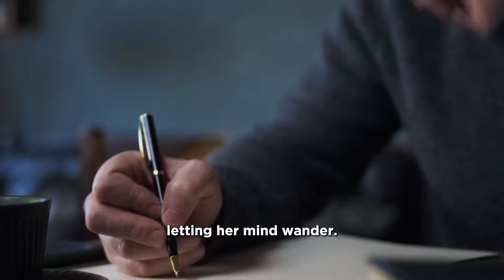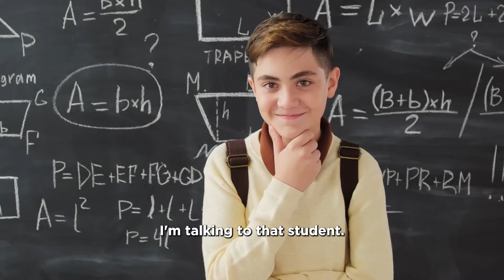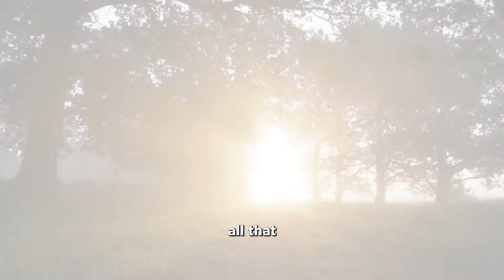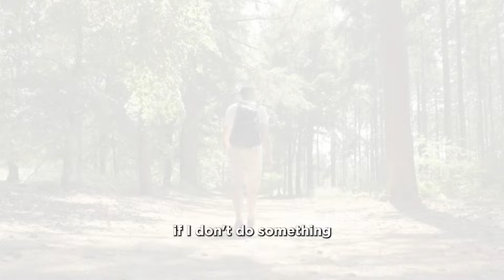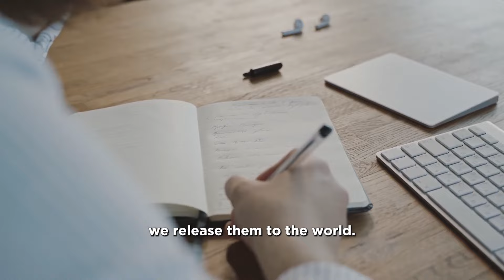DISAPPEAR FOR A YEAR & SHOCK THE WORLD | Watch This Before You Start Your Day | Motiversity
Stop seeking validation and Approval. Disappear and Shock the World. When we isolate ourselves we remove distractions.

Be inspired Daily by following our Weekly Motivational and educational videos.
Tony Robbins | Jim Rohn | Les Brown | Eddie Pinero

Follow Motiversity for more daily inspiration